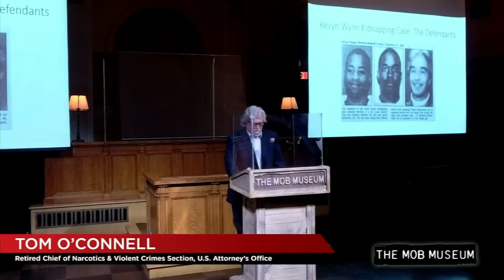30 year mark since casino mogul, Steve Wynn's daughter was kidnapped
13 Investigates looks back at a kidnapping case that started in Las Vegas and went national. Casino mogul Steve Wynn's daughter was kidnapped and held for ransom. Tricia Kean reports.